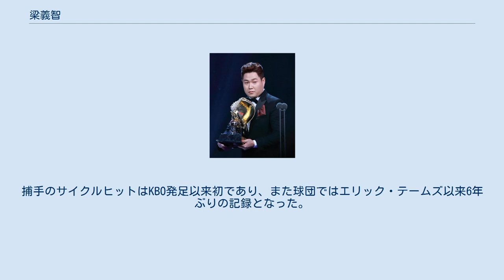梁義智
梁 義智（ヤン・ウィジ、朝鮮語: 양의지、1987年6月5日 - ）は、大韓民国・光州広域市出身のプロ野球選手（捕手）。
KBOリーグのNCダイノス所属。
 光州振興高等学校を卒業し、2006年の大韓民国プロ野球新人選手指名会議で斗山ベアーズに指名された。
 2007年は3試合しか出場できず、シーズン終了後、警察庁に入隊。
 2010年に兵役から復帰し、レギュラーに定着すると20本塁打を放ち、プロ通算2年目(警察庁での2年間を除く)で新人王を獲得し、以後も正捕手として活躍を続ける。
 2015年オフの10月10日に第1回WBSCプレミア12の韓国代表選手28名に選出された。
 2016年4月1日に車雨燦より大邱サムスン・ライオンズ・パークでの韓国プロ野球公式戦初本塁打を記録した。
同年は斗山の韓国シリーズ優勝に貢献し、韓国シリーズMVPを受賞した。
 2017年はシーズン開幕前の3月に開催された第4回ワールド・ベースボール・クラシック（WBC）の韓国代表に選出された。
 2018年は8月から9月にかけて開催されたジャカルタ・パレンバンアジア競技大会の野球韓国代表に選出された。
同大会で韓国は優勝を果たした。
シーズン終了後にフリーエージェント（FA）となった。
 2019年よりNCダイノスと4年契約を結んだ。
彼の補償選手には李炯範が選ばれた。
 同年は自身初の首位打者（.354）となった。
オフの11月に開催された第2回WBSCプレミア12の韓国代表に選出された。
同大会で韓国は決勝で日本に敗れ、準優勝となったが、同大会は東京オリンピック予選を兼ねており、開催国である日本を除きアジア・オセアニア最上位だったため韓国は出場権を獲得した。
 2020年はNCの韓国シリーズ初優勝に貢献、斗山在籍時の2016年に続いて史上初めて2チームで韓国シリーズMVPを受賞した。
 2021年4月29日の対三星戦において、サイクル安打を達成した。
捕手のサイクルヒットはKBO発足以来初であり、また球団ではエリック・テームズ以来6年ぶりの記録となった。